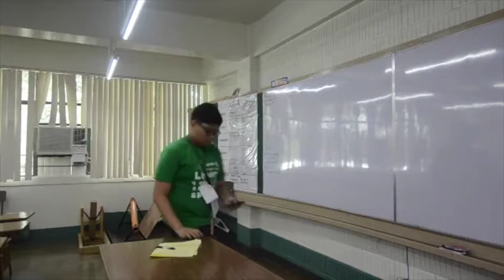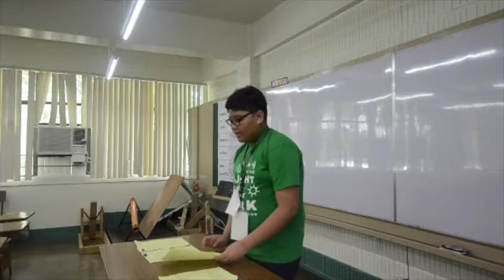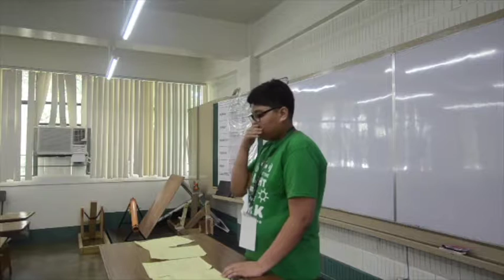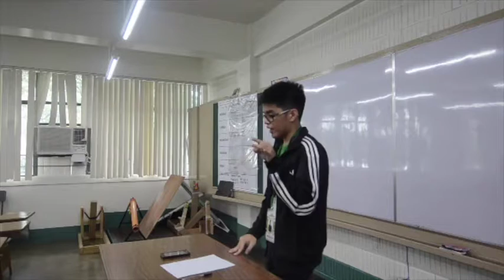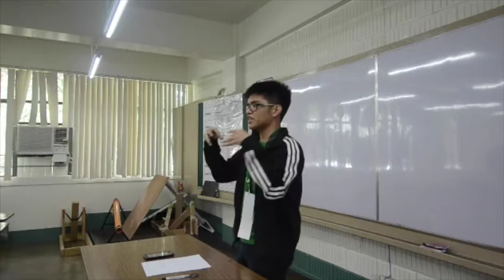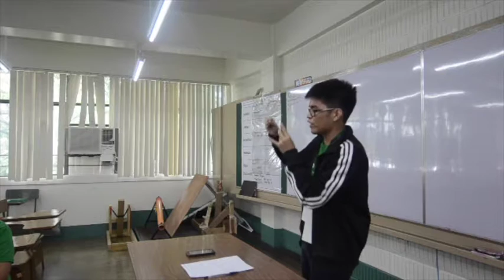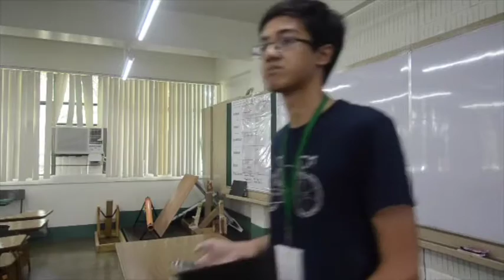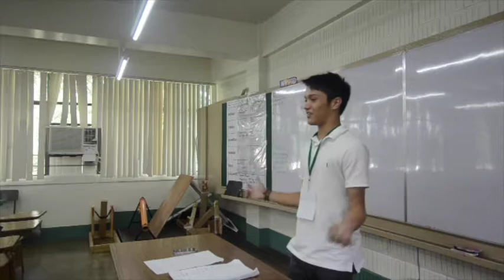IDeA Lite 2016 Pre-Lims Round 2